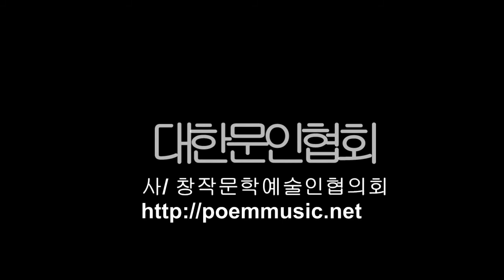정병근 / 편지 / 시낭송 최명자